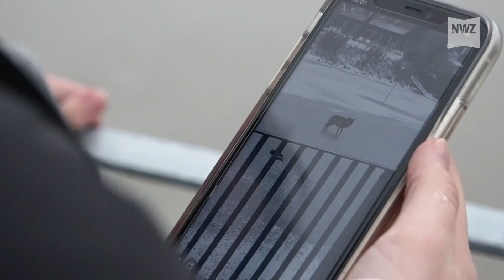Wolf bricht durch Eis in die Harle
Asrid Hermes saß gerade mit ihrer Familie am Frühstückstisch, als ihre Tochter durch das Fenster einen Wolf sah. Dieser lief auf der Harle zwischen  Harlesiel und Carolinensiel auf dem Eis - bis er plötzlich einbrach.